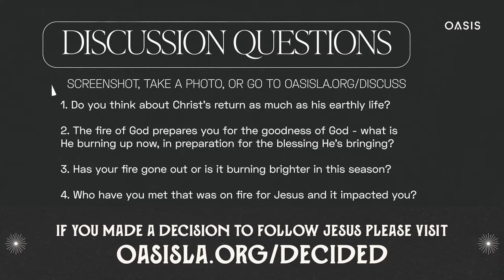The Brazen Altar - Oasis Online